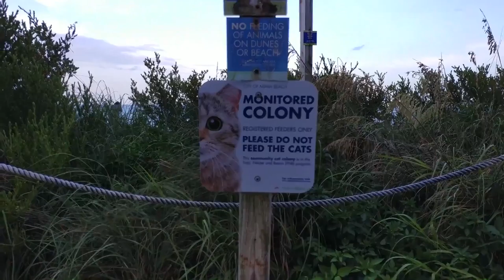The Seibels Go To Miami - Outtakes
Some extra footage that didn't make it into the main video for flow and time concerns!